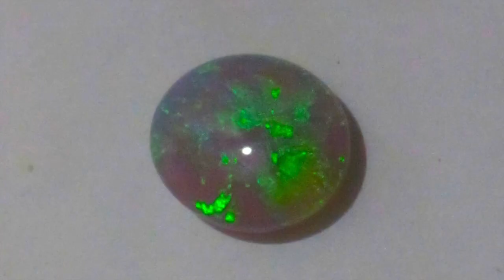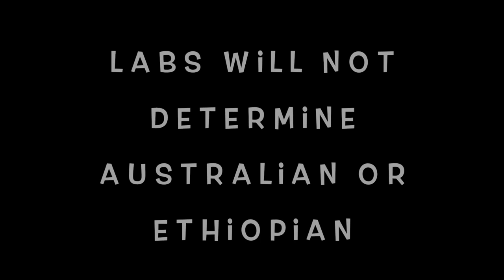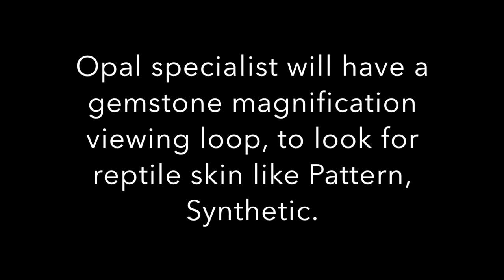How To Tell Australian Opal Jewellery.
Opal Jewellery Graham Black Australian Opal Jewelry, With Australian Opals Only.